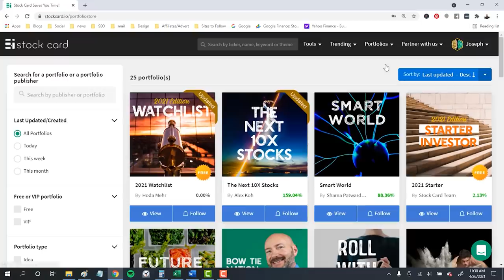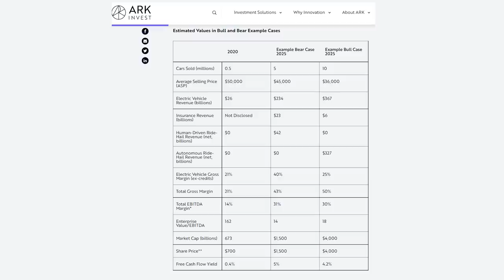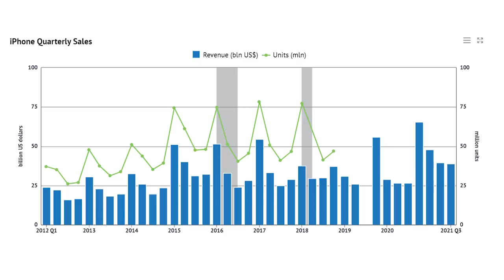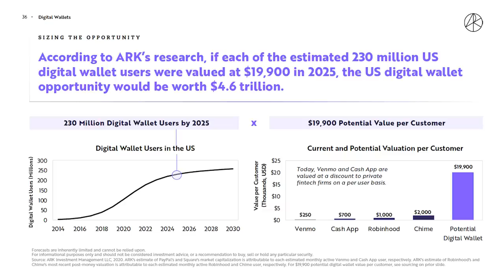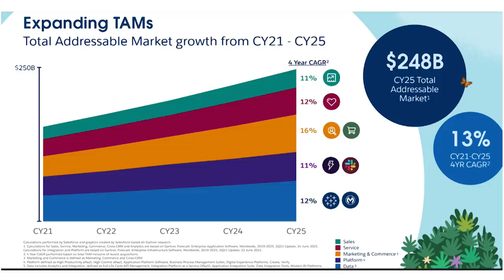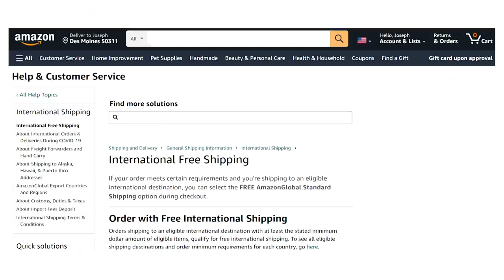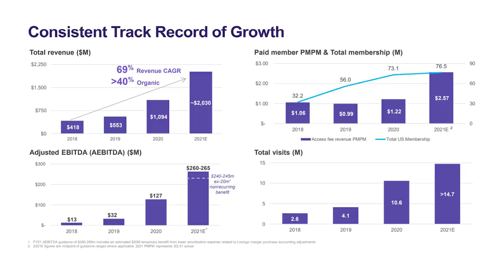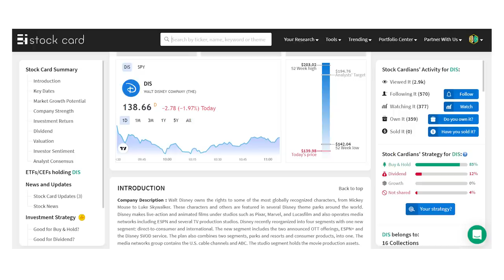7 Stocks to Buy Right Now February 2022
These are the 7 Most Popular Stocks investors think will produce the highest returns for 2022 and I’m buying three for February! Nearly half the investors in the Bow Tie Nation portfolio contest are holding these stocks, betting that a rebound will win boost their returns. Do you own any of these stocks?

Follow these and all the stocks in our 2022 Bow Tie Nation portfolio on Stockcard.

I’m counting down to the most popular stocks held by investors including three that I own in my portfolio and am buying for the 2022 Bow Tie Nation portfolio for February. I’ll show you analysis on each stock along with price targets and the upside potential.

Must Watch Videos! 😲 Don't miss the most popular videos on the channel!